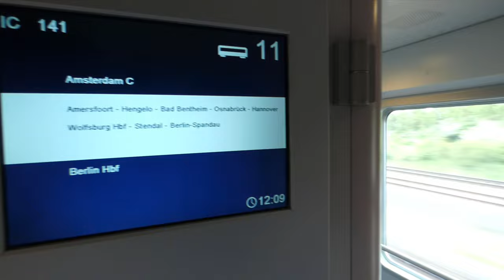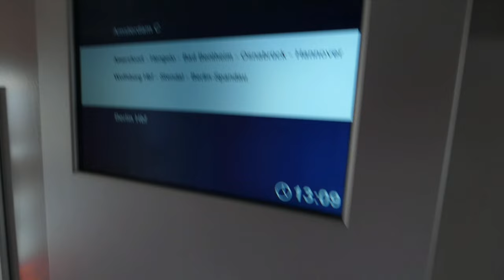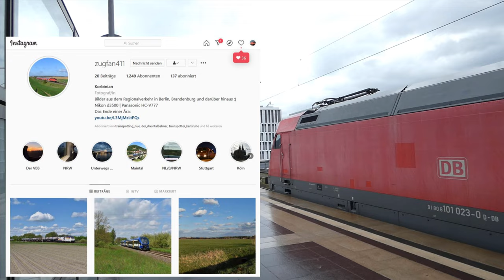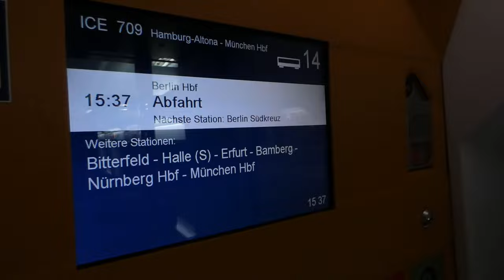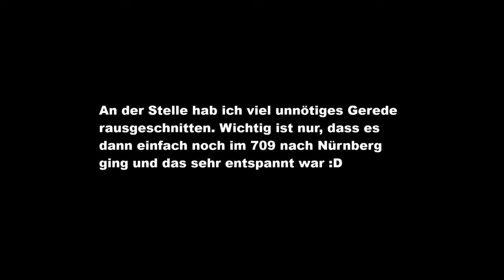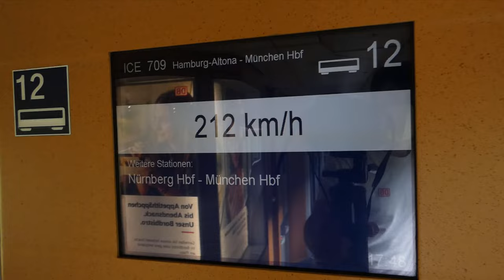Vlog #9.2: Fahrt von Hannover über Berlin nach Roth (27.05.2021)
Eigentlich sollte zuerst das Top 10 kommen, aber ich hatte spontan Lust, am Vlog zu arbeiten :) Die Fahrt ist ja auch schon wieder 15 Tage her, krass.